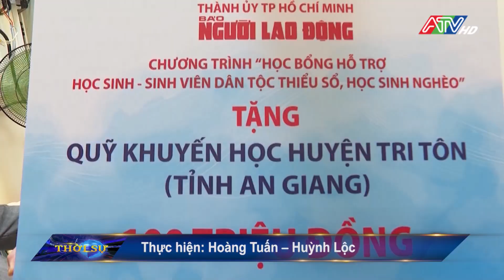Nguyên Phó Thủ tướng thường trực CP Trương Hòa Bình trao cờ Tổ quốc và quà cho hs,hộ nghèo ở Tri Tôn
Nguyên Phó Thủ tướng thường trực Chính phủ Trương Hòa Bình trao cờ Tổ quốc và quà cho học sinh, hộ nghèo huyện Tri Tôn | ATV Tin tức